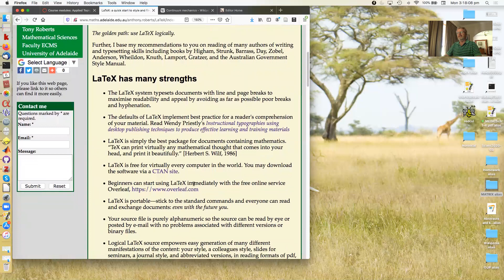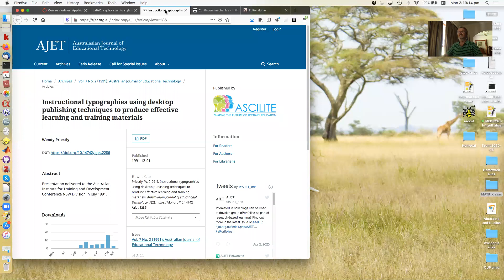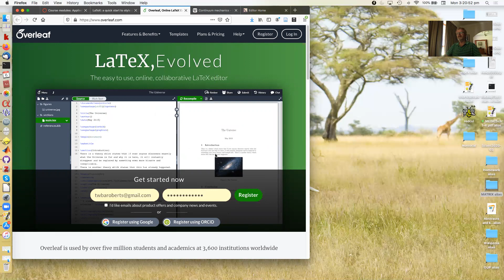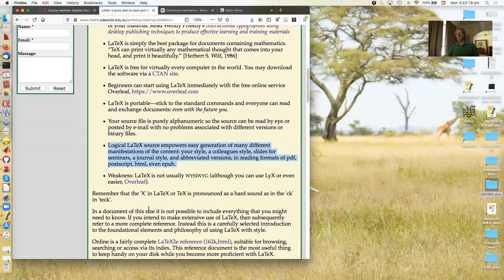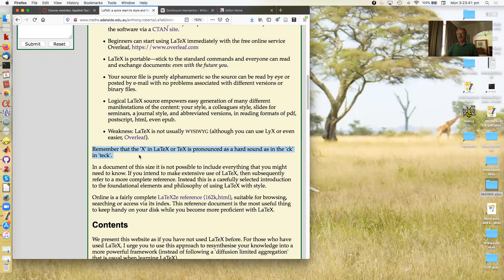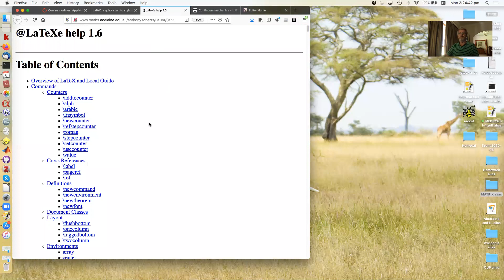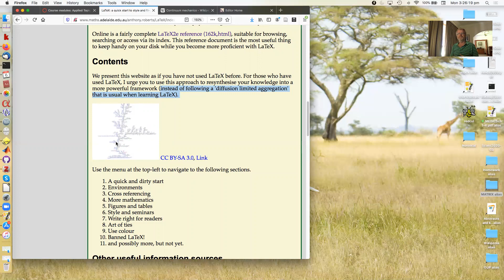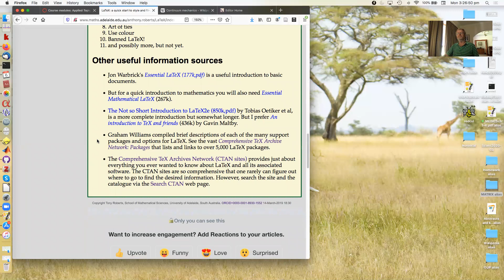LaTeX 00: introduction for a Quick Start to Style and Finesse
LaTeX is arguably the premier typesetting package in the world.  In this playlist of videos I distill recommendations from over 30 years experience of use and abuse of LaTeX.  I present these as if you have not used LaTeX before. For those who have used LaTeX, I urge you to use this approach to resynthesise your knowledge into this more powerful framework.  The plan is to discuss: A quick start; Environments; Cross referencing; More mathematics; Figures and tables; Style and seminars.  See the website